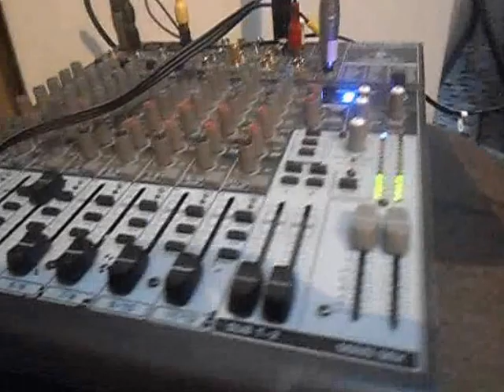FUISTE TU DARIO "FIDO PEREYRA" - EN "AQUI ESTA TU MUSICA"